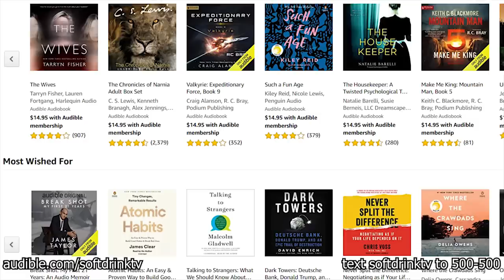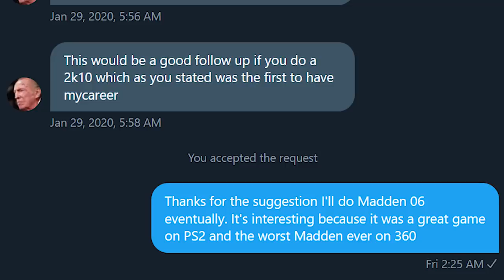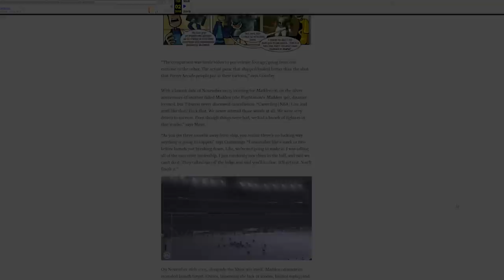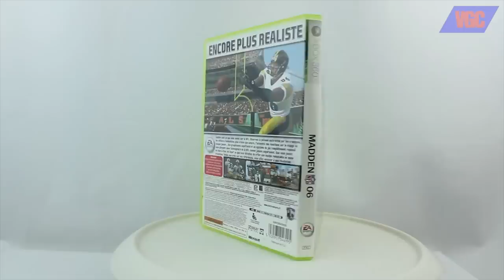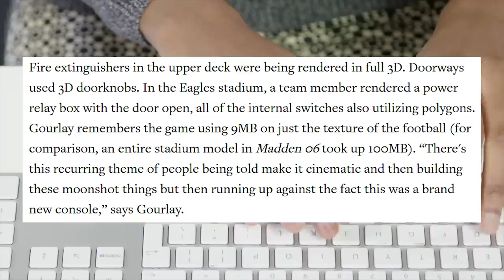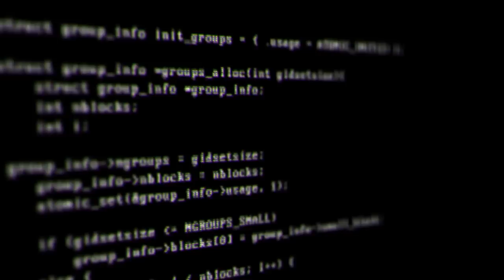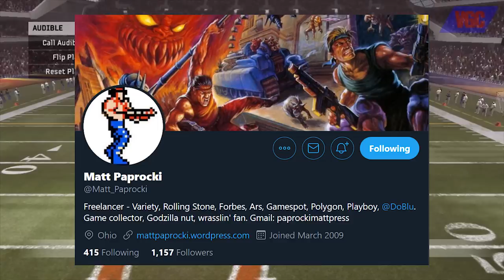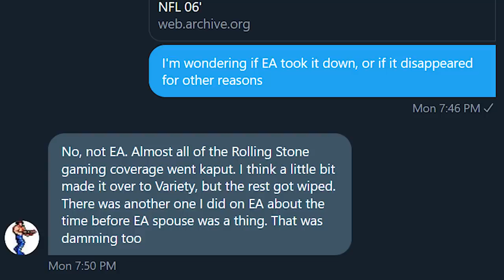The Secret Story Behind Madden NFL 06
Start listening with a 30-day Audible trial. Choose 1 audiobook and 2 Audible Originals absolutely free. or text SOFTDRINKTV to 500-500.

Madden 06. The worst Madden game ever made. But also, one of the best Madden games ever made. The first Madden post NFL 2K5. The first Madden on next gen consoles. A game intending to be “the greatest Madden ever”. A monumental failure. A trailer that was borderline false advertising. An interview completely wiped from the internet. If you played Madden 06 on the PlayStation 2, you loved it. If you played it on the Xbox 360, you hated it. This is a cautionary tale of the rocky development, release, and legacy of Madden NFL 06.

Stock footage from Videvo.net